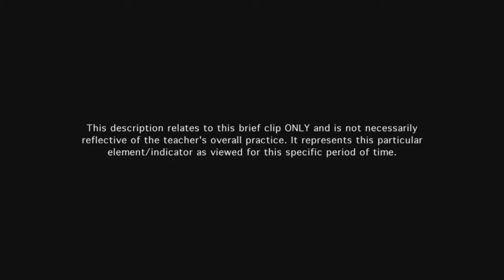Teacher communicates directions and procedures - Example 18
Teacher's directions and procedures are clear to students, as evidenced by their immediate and focused work.